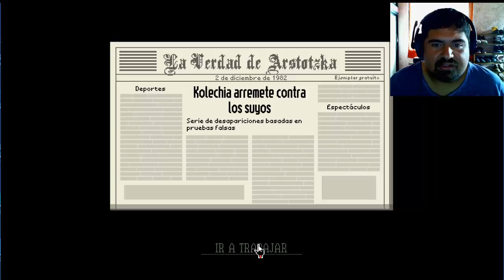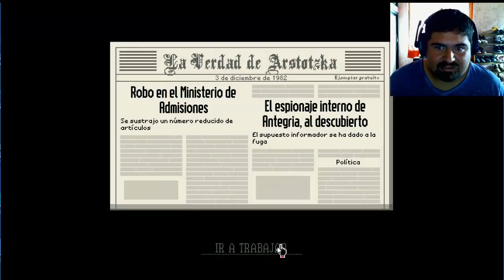Serie Papers Please Episodio 5 - Sobornos de Ezic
Bueno gente la serie con la que comenzamos este 2017 es un tanto peculiar ya que estaremos jugando paper please un juego en el cual trabajaremos para la aduana arstotzkana que eventos nos esperaran en este nuevo trabajo.